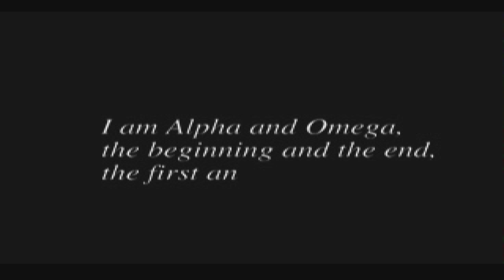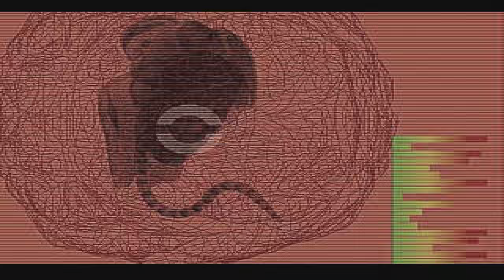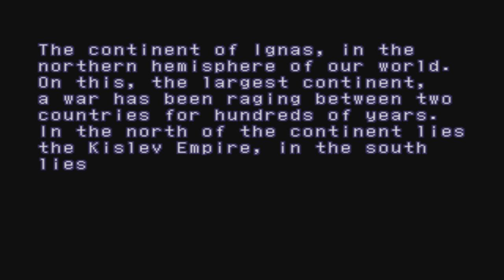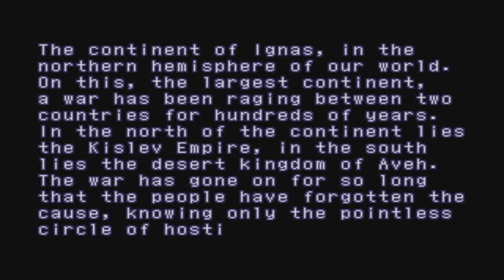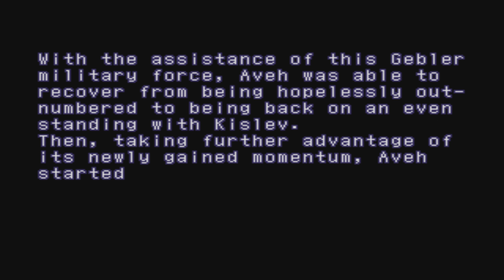The First Hour of Xenogears (1998) in 4K #1 The Lahan Village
Xenogears is a role-playing video game developed and published by Square for the PlayStation video game console. The debut entry in the larger Xeno franchise, it was released in Japan in February 1998, and in North America in October the same year. The gameplay of Xenogears revolves around navigating 3D environments both on-foot and using humanoid mecha dubbed "Gears". Combat is governed by a version of the turn-based "Active Time Battle" system. The story follows protagonist Fei Fong Wong and several others as they journey across the world to overthrow the all-powerful rule of Solaris and uncover mysteries concerning their world. The story incorporates Jungian psychology, Freudian thought, and religious symbolism.

Created by Tetsuya Takahashi and his wife Kaori Tanaka as a proposal for Final Fantasy VII, it was allowed to be developed as its own project; first as a sequel to Chrono Trigger and then as an original game with a science fiction premise. It was developed under the working title "Project Noah". The characters and mecha were designed by Kunihiko Tanaka, whose designs were portrayed during in-game cinematics through the use of anime cutscenes. Due to time constraints and the team's general inexperience, the second half of the game's plot was primarily told through cutscenes.

The game was almost not localized due to its religious content; its localization was handled by Square Electronic Arts staff and translator Richard Honeywood, who described it as one of the most troublesome games of his career. The game received critical acclaim, with praise particularly going towards the storyline, gameplay, characters, and psychological and religious themes, but received criticism for the rushed pace of the second disc, due to a lack of gameplay and excessive narration. By 2003, the game had shipped over a million copies worldwide. It has gained a cult following. While a direct sequel has not been developed, Takahashi would later found Monolith Soft and develop the Xenosaga trilogy as a spiritual successor.

Walkthrough Playthrough Full Game Lets Play Longplay Completed Finished Done Credits rolled Full Game